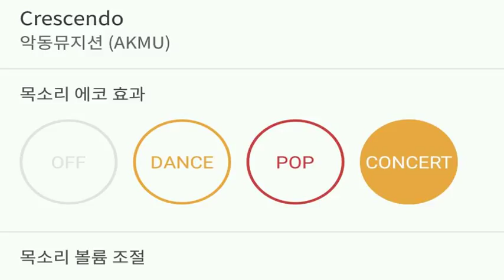[everysing] Crescendo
Title : Crescendo

3키업 싱어 태로미♡

    1. 고퀄리티 반주에 맞추어 무료로 노래를 부를 수 있습니다.
    2. 녹음과 녹화가 가능합니다.
    3. 모바일 기기에 저장한 곡을 ‘My 채널’에 업로드하여 언제 어디서든 내가 부른 노래를 감상할 수 있습니다.
    4. My 채널에 업로드 한 노래를 친구에게 공유할 수 있습니다.
5. 에브리싱 홈페이지 에서도 My 채널 이용이 가능합니다.